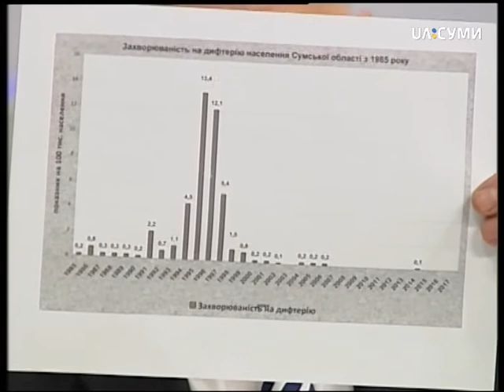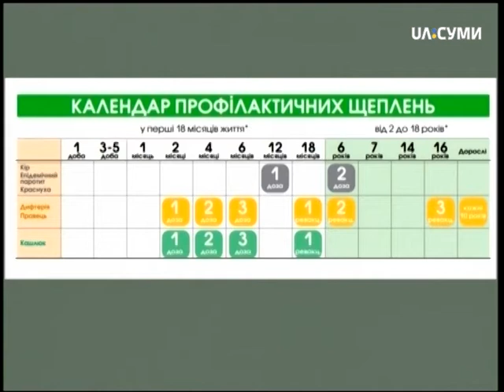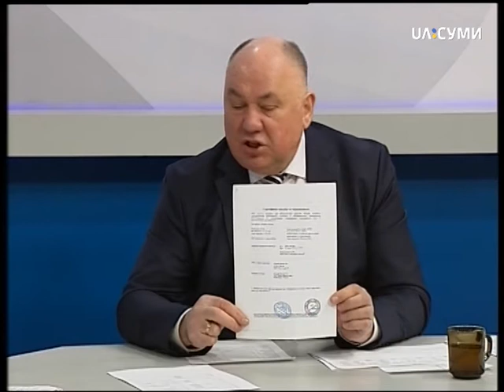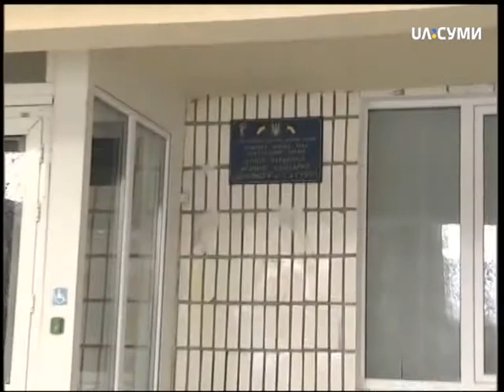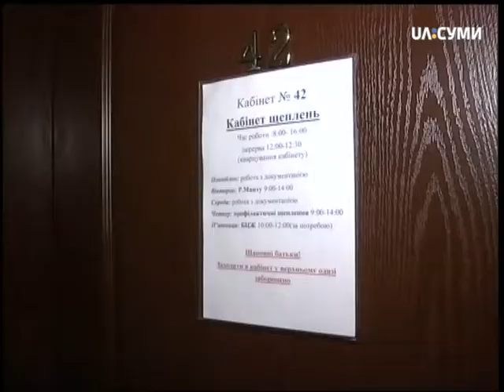Тема дня Як попередити дифтерію